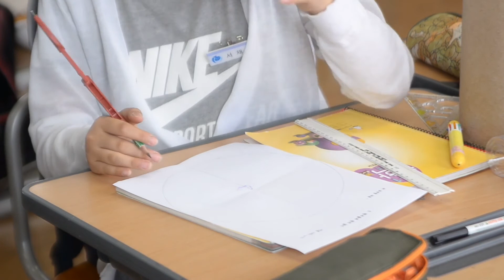Maths and maps make you nervous? It could be in your genes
Our genes play a significant role in how anxious we feel when faced with spatial and mathematical tasks, such as reading a map or solving a geometry problem, according to a new study by researchers from King’s College London. Dr Margherita Malanchini, a postdoctoral researcher with the Twins Early Development Study explains the implications of the findings.

Spatial skills are important in everyday life, from navigation to assembling flat-pack furniture, and have also been linked to success in the STEM (Science, Technology, Engineering and Mathematics) professions. However, people differ considerably in these skills and researchers think it could be partly down to anxiety. Similarly, anxiety about maths is thought to impair achievement in the subject at school and deter people from using these skills in daily life.